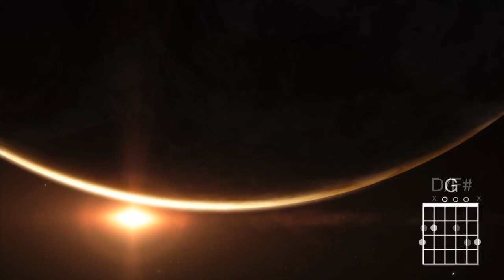Chris Tomlin - Indescribable - Performance Tracks Original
Saludos a todos soy Dany, en este canal comparto demos y pistas musicales de diferentes grupos del mundo Góspel, solist@s, tríos, cuartetos, coros, etc.
Estas músicas te pueden ayudar en tus proyectos de culto en tu iglesia.